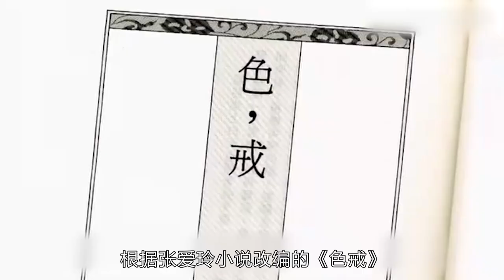【汤唯】：《色戒》一举成名，多次被提名却始终没得奖，演电视剧被评翻车？她，才是有故事的女演员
今年，12年没有演过电视剧的汤唯回归小屏幕，主演了古装剧《大明风华》，但是，她人生的第一部古装电视剧却遭遇“翻车”。，造型演技都被打低分，而她在去年的电影《吹哨人》，也没有吹响，票房成绩和口碑都不理想。
风情万种、忍辱负重的电影《色戒》中的王佳芝，让汤唯一夜成名，之后的《北京遇上西雅图》《黄金时代》《晚秋》《地球最后的夜晚》，尽管每一部电影，汤唯的女神气质都在线，但是评分却有越来越低的趋势。
年至四十，汤唯六次被提名金像影后，却一次没得奖。对此，汤唯倒是毫不遮掩，坦言自己没有演技。她的身上，有着文艺女神的气质，有着独特的个性。她的成名之路，更有着不同于任何一个女演员的独特。
本期节目讲述汤唯和她的成名故事，了解她的性格与情感往事。